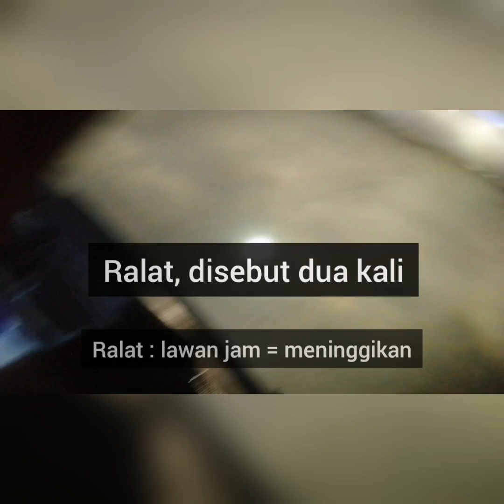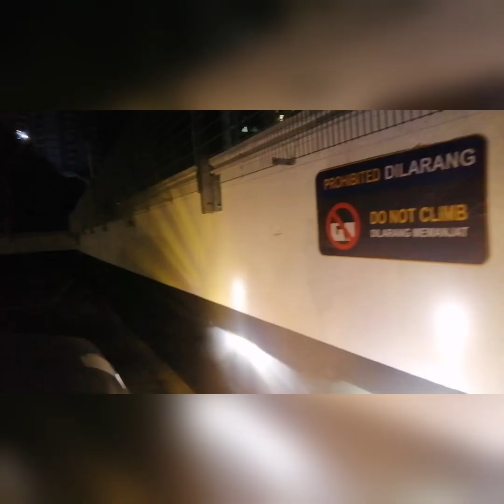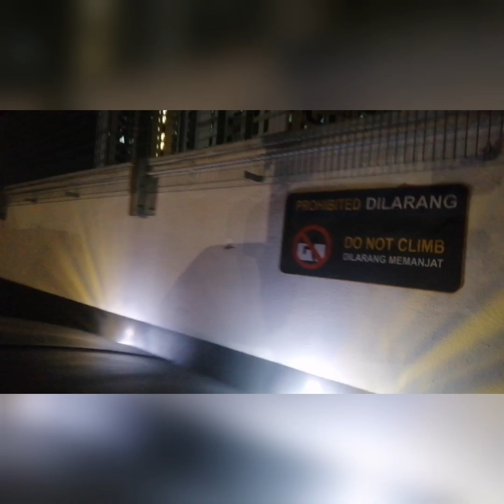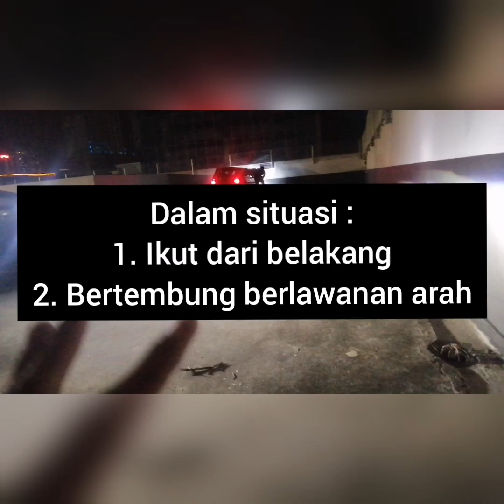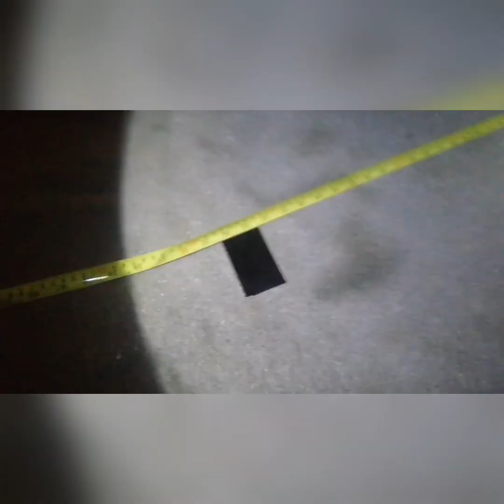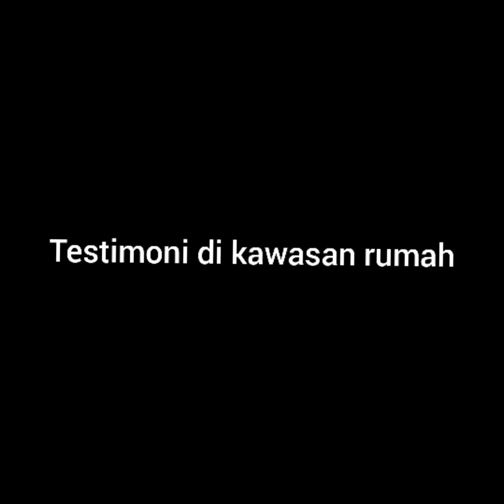Cara untuk melaraskan lampu utama (Check deskripsi untuk laras lampu versi 2 2022!!)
Video ini pada asalnya dirancang untuk upload pada hujung tahun 2020. Tetapi, disebabkan perintah kawalan penggerakan yang tiada penghujung, barulah sekarang ada peluang untuk teruskan balik channel ini.

Baik, untuk video kali ini, saya akan tunjukkan bagaimana cara-cara asas untuk anda melaraskan ketinggian cahaya lampu utama anda, dengan alasan supaya suluhan lampu di kenderaan masing-masing tidak menyilau kenderaan lain, dan merubah jua persepsi masyarakat bahawa led ini menyilaukan, walhal ia berpunca dari larasan lampu yang tidak tepat. Semoga bermanfaat kepada umum

timestamp:

0:00 review on headlamp that are not adjusted
0:44 example of distance affected the high of lighting
1:10 introduction
2:13 cut off line explanation
2:57 basic on finding where the screw to adjust
3:49 position of the adjustment screw
4:25 tutorial on how to basic adjust
5:12 true method to adjust headlamp
5:53 align car equally with the wall
10:30 basic length to measure for lighting adjustments
11:52 measure length with measuring tape
15:35 example of; the futher the vehicle, the higher the light will be
16:04 adjust based on marking on the wall
19:40 conclusion on adjustment
20:39 example of led bulb on halogen headlamp
21:40 testimoni after adjustment

Musician: Silicon Estate

Musician: Silicon Estate

👉👉 Link baru untuk laraskan lampu anda.. lagi mudah dan senang difahami:👈👈